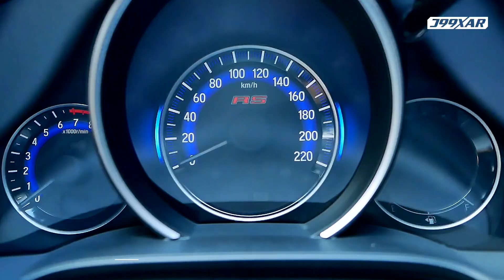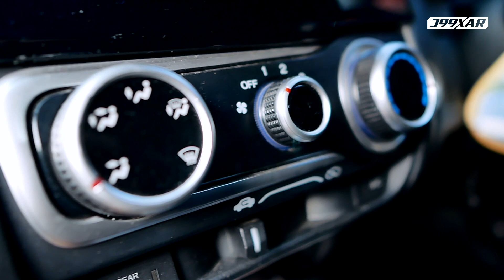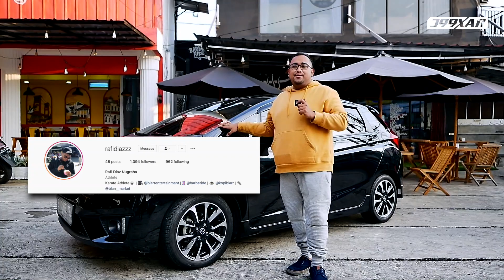HARGA BEKASNYA MAKIN MEROKET, HONDA JAZZ GK5 2017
Hello,,
Kali ini Okky mau ngebahas Honda Jazz GK5 tahun 2017. Sebelumnya terimakasih buat bro Rafi Diaz yang udah mau pinjemin mobilnya untuk di review. Honda Jazz ini memang udah di discontinue produksinya sama Honda dan digantikan oleh Honda City Hatcback. Tapi masih banyak penggemar Honda Jazz yang mencari mobil ini. Semoga video ini bisa menjadi referensi kalian guys..

Be a professional with us.

Nge-drift aman? Pakai Accelera!
Ingat velg? Ingat HSR!